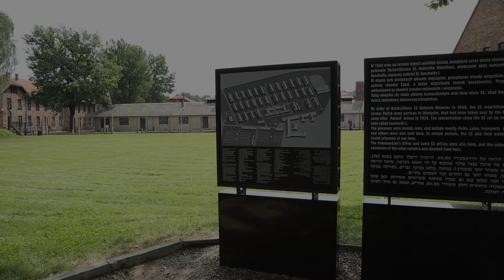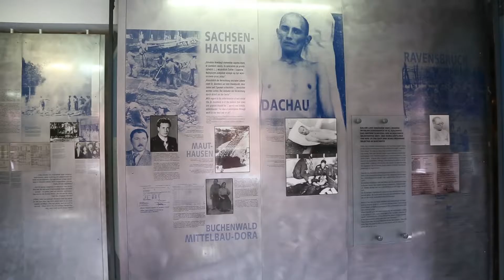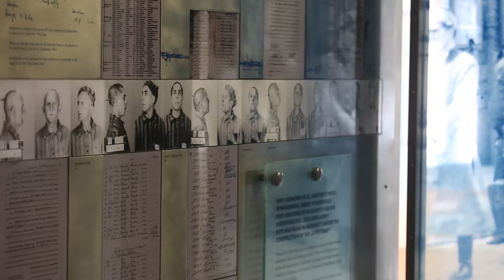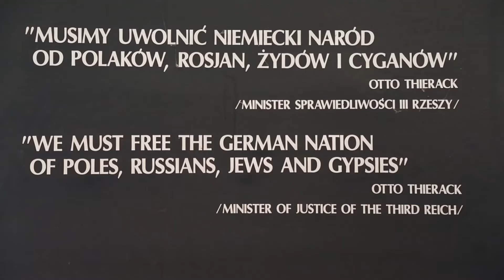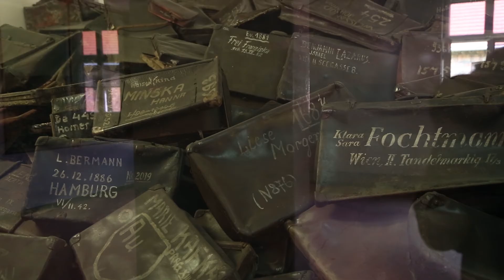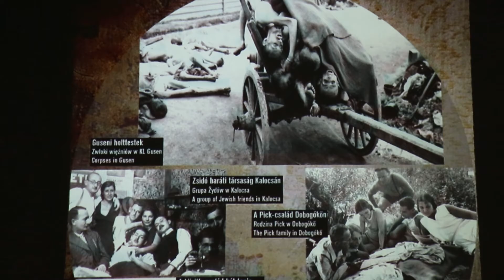Romák a nácik célkeresztjében (Sansz) - 9.Tv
A zsidók után a cigányokat is koncentrációs táborokba hurcolták. De miért? Mi volt az oka annak, hogy a romák a is gyilkos eszme áldozataivá váltak?